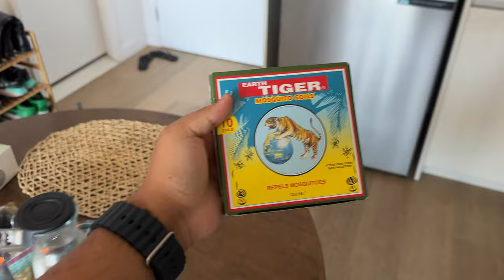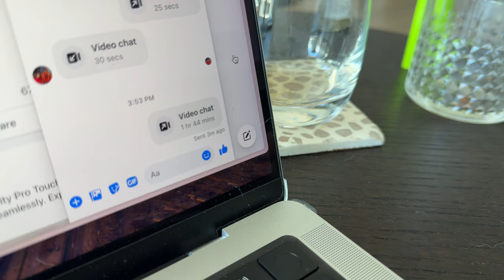Unboxing BlendJet Portable Blender, 1 Year After Buying | Vlog 80